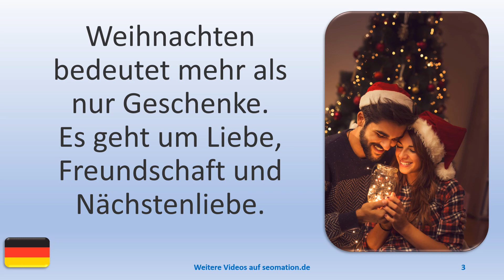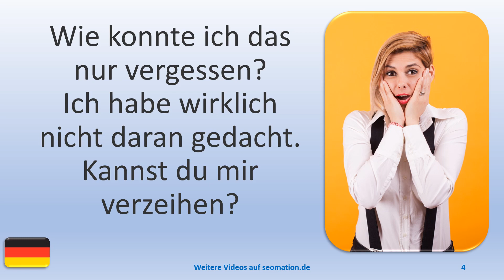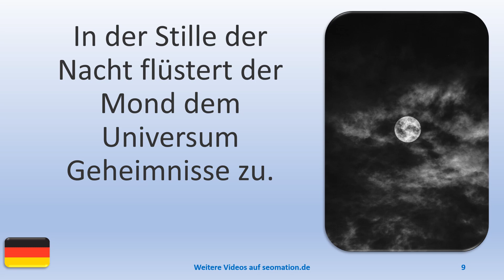▶️8900▶️ Ich lerne Deutsch mit Texten und Bildern in unterschiedlichen Situationen. Lies Info unten!